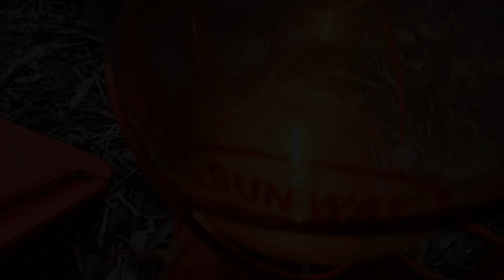Kuyu Izgara!.. Roasted Chicken!..